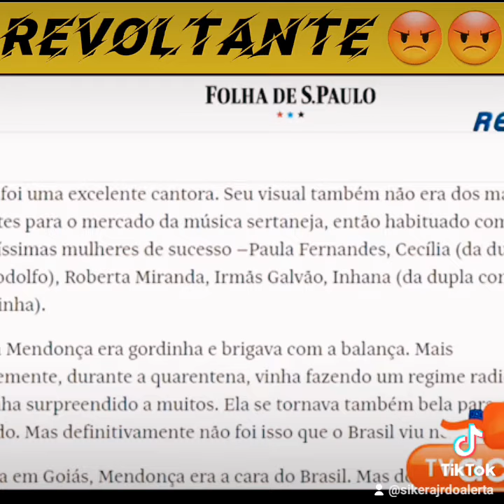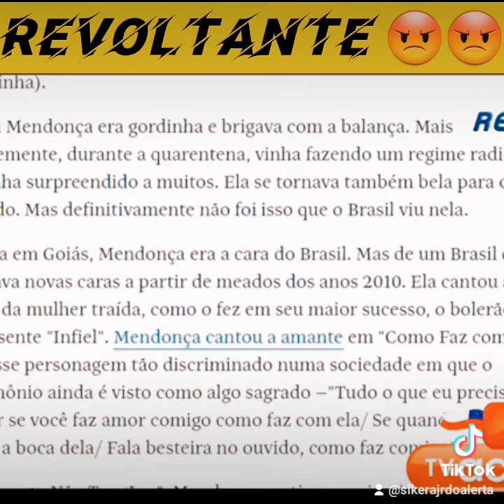🟢JORNALISTA DA FOLHA DE SP REVOLTA FÃS DE MARÍLIA MENDONÇA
✔️ Vejam a capacidade desses jornalistas que temos hoje no Brasil.

🍟 PEGUEM A PIPOQUINHA E CURTAM O VÍDEO:

🎬 SIGAM NOSSO CANAL,COMPARTILHEM E CURTAM NOSSOS VÍDEOS :👍👍

PARA MAIORES: ⇩⇩
▶️ is.gd/Sikerajrdoalerta

📲 TODOS OS DIREITOS 🎥